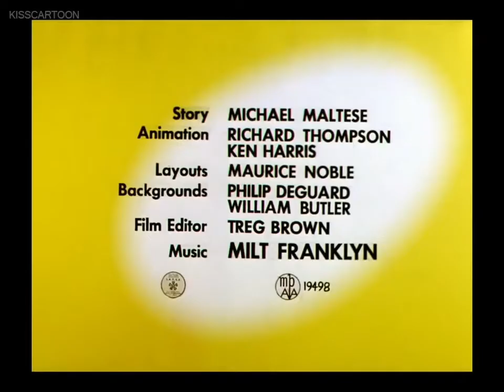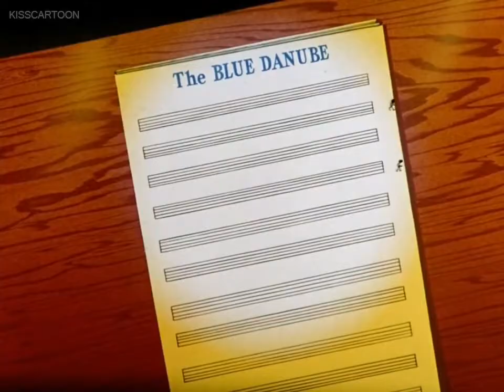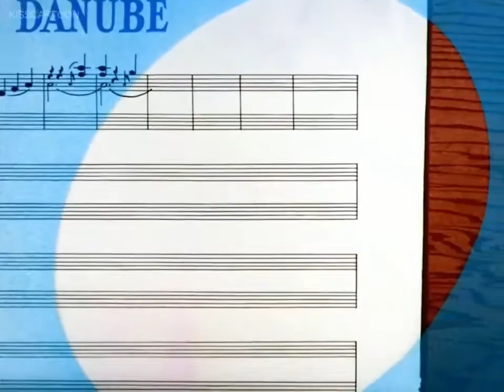Looney Tunes "High Note" Opening and Closing